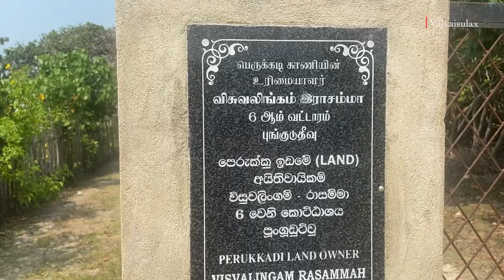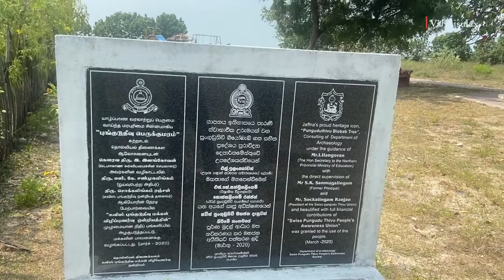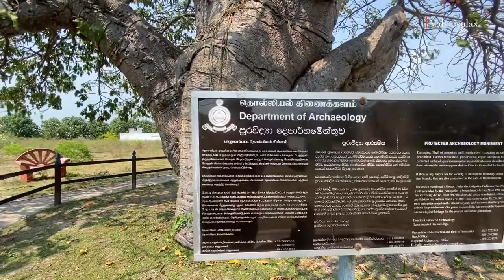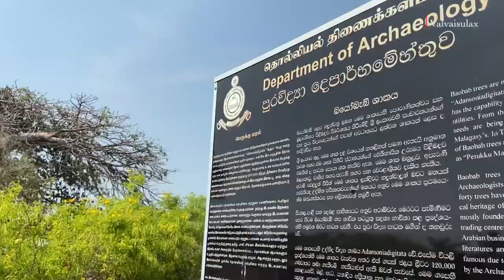120000L தண்ணீர் குடிக்கும் மரம் |புங்குடுதீவு|BIGGEST Baobab Tree in PUNGUDUTIVU ISLAND|Valvai Sulax